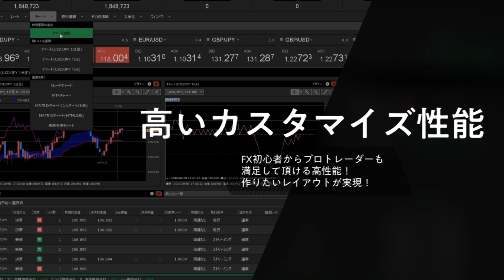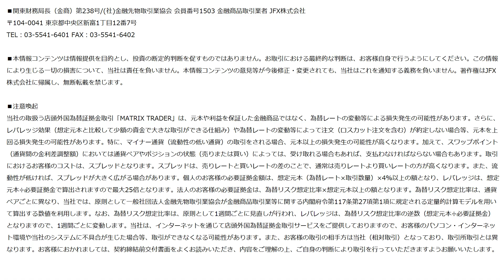JFX小林芳彦のモーニングショット【20200403】